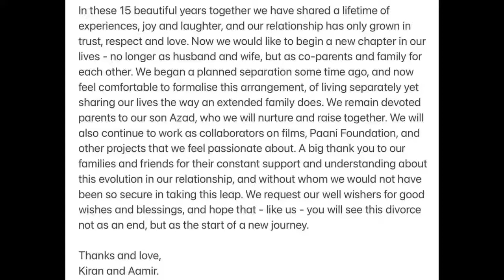Reason of Divorce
Video Reel

Hello friends so in this video i'm going to talk about Amir Khan and kiran Rao's Main reason of Divorce.
so without wasting any more time let get started.